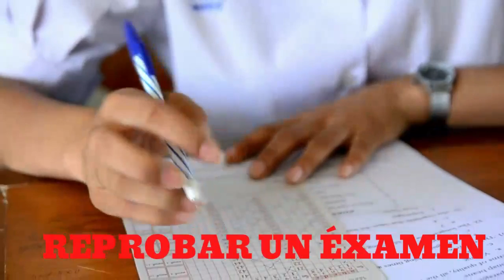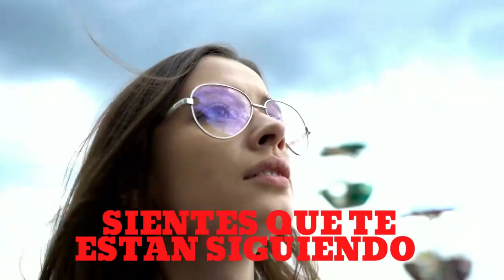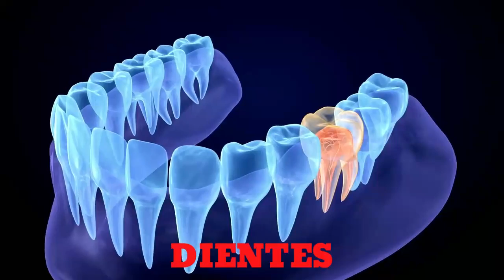11 SUEÑOS Comunes Que NUNCA JAMÁS Debes IGNORAR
VIDEO PARA ELIMINAR TUS MIEDOS. MÍRALO AQUÍ ➡️
ESTOS SUEÑOS SON MUY COMUNES Y NO LOS DEBES IGNORAR NUNCA JAMÁS, YA QUE LOS SUEÑOS SON MENSAJES, NO LOS IGNORES

1)This video has no negative impact on the original works (It would actually be positive for them)
2)This video is also for teaching purposes.
3)It is not transformative in nature.
4)I only used bits and pieces of videos to get the point across where necessary.